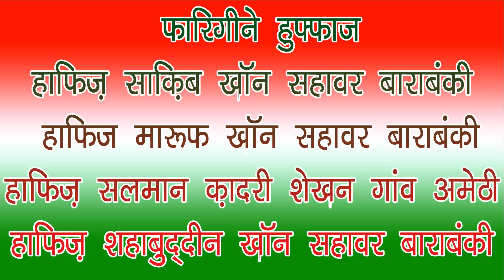Qari Yar Mohammad 8 March 2019 Amethi HD India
Director: Md. Naushad Bilgrami
Audio Engineer: Amit Kumar R G
Video Editor: Adnan Khan
Camera Man:Shamshad Khan

? ? (Natiya Mushaira), ?? ? ? (All India Mushaira), ? ??? ? ? ?? ? ? ? ? (?) ?? ? ? ?? ??? ? ? |
Limra Agency
173/60, Shop no. -6